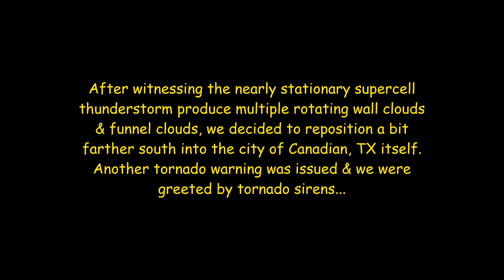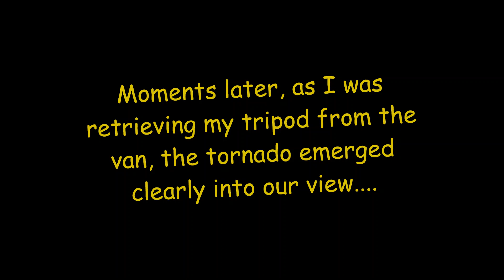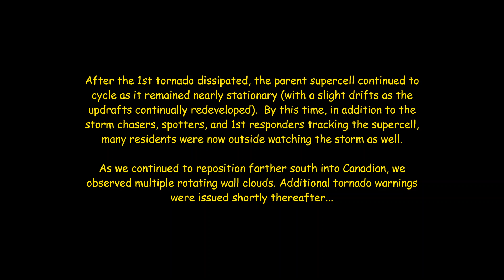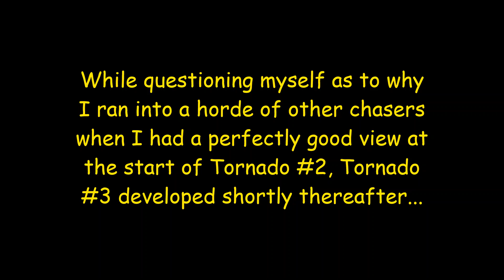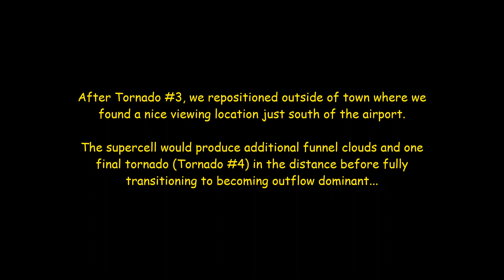5-27-15 Multiple Tornadoes near Canadian, TX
A cyclic tornadic supercell thunderstorm near Canadian, Texas on May 27, 2015.